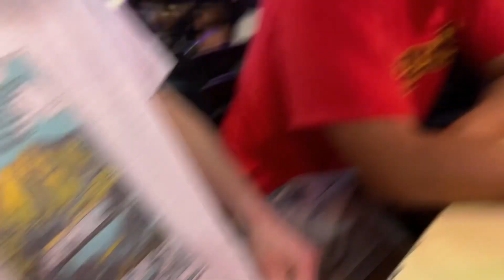SENIOR YEAR AT TAMU!! (Sylly Week)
I love this life🙈🙏